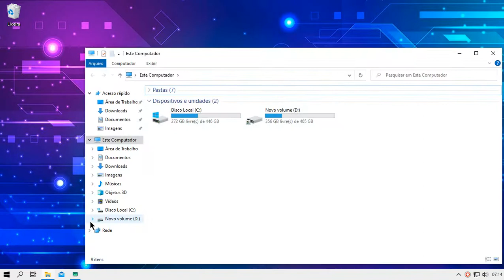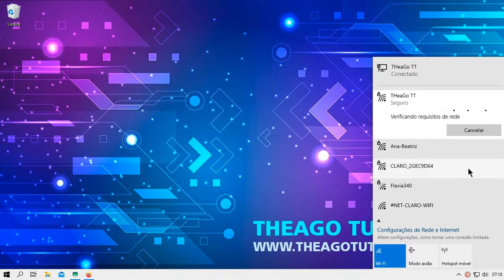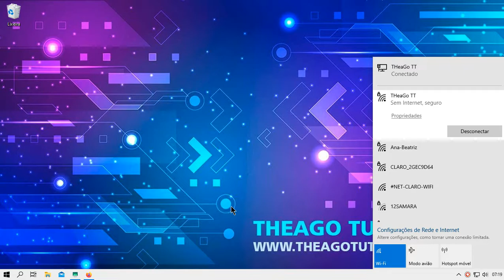Como Conectar em Rede Wifi Oculta no Notebook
⏩ Olá, eu sou o Thiago! Neste vídeo ensino você a Como Conectar em Rede Wifi Oculta no Notebook